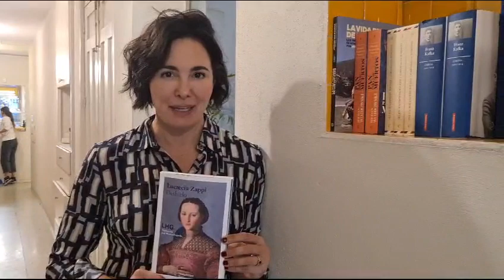'Deshielo' de Lucrecia Zappi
La editorial La Huerta Grande ha publicado la nueva novela de Lucrecia Zappi, la escritora nacida en Buenos Aires, criada en São Paulo y residente en New York, autora de "Jaguar negro" y "Acre", su última obra, "DESHIELO".

Durante una visita a un museo, en Praga, Ana ve su pasado reflejado en un cuadro. Un retrato que le recuerda a Eleonora, una persona a la que  desearía haber olvidado. La única noche en que las dos se encontraron, siendo adolescentes, cometieron un crimen que escandalizó a todo Brasil: prendieron fuego a unos cartones bajos los cuales dormía un indígena.

Deshielo narra los hábitos de una élite acostumbrada a trasgredir los limites, pero también aborda el ritual de desafíos propios de las disputas territoriales entre adolescentes, donde el coraje, el prestigio y la sumisión definen el lugar de las personas en el grupo. Reflexiona sobre el  proceso de maduración y educación de los jóvenes encarcelados, bajo la implacable vigilancia de la opinión pública y el estigma perpetuo con el que carga un criminal.

La novela es también la historia de una amistad improbable y del difícil retorno a la sociedad.